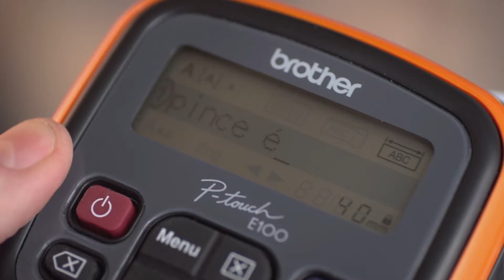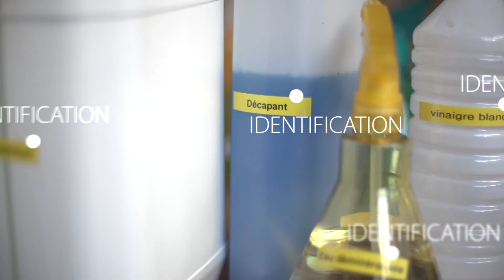Etiqueteuse Brother PT-E100 pour le bricolage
Une étiqueteuse pro à la maison ! Avec la PT-E100, retrouvez tous vos outils en un clin d’œil ! Petite, efficace et capable d’imprimer des rubans qui résistent à tout !